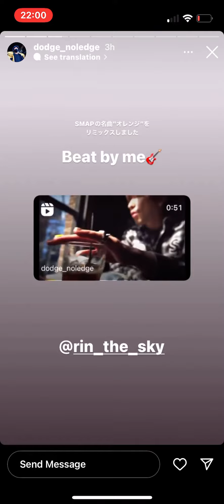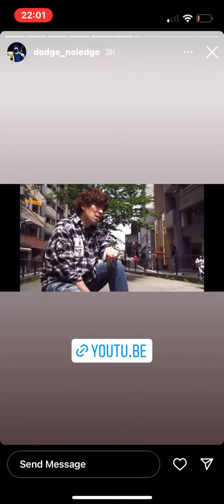Dodge Noledge（insta story）